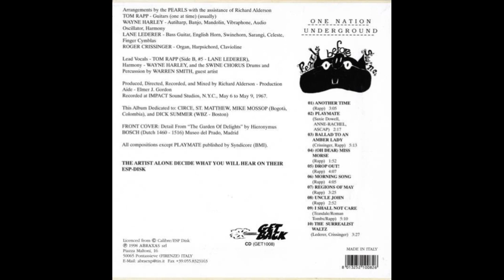Pearls Before Swine - One Nation Underground 1967 Full Album 1998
Psychedelic Folk band formed by Tom Rapp in 1965 in Eau Gallie, Florida,
1  Another Time
2 Playmate 3:07
3  Ballad To An Amber Lady---5:33
4 (Oh Dear) Miss Morse 10:52
5 Drop Out! 12:57
6  Morning Song
7  Regions Of May
8  Uncle John
9  I Shall Not Care
10 The Surrealist Waltz 33:17